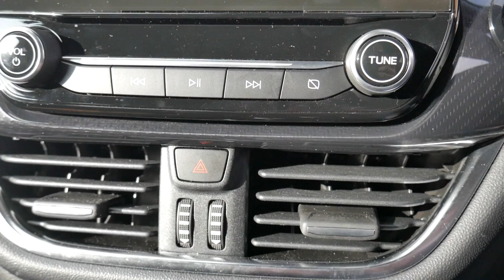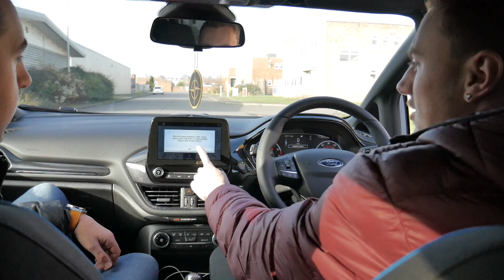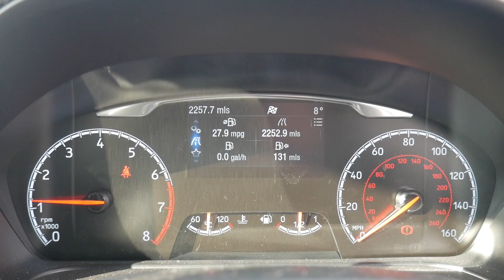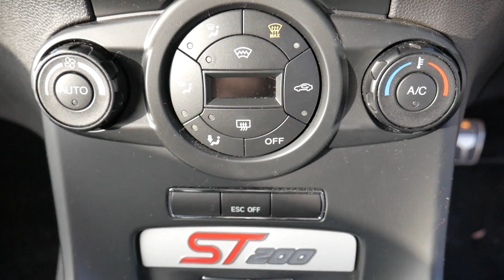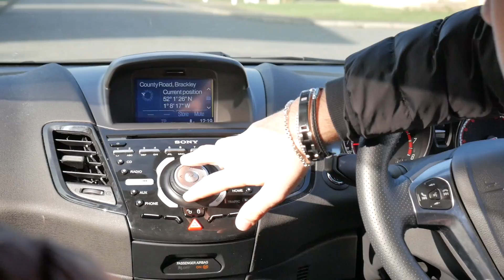FIESTA ST200 VS NEW 2019 FIESTA ST - INTERIOR & EXTERIOR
Hello Everyone, i hope you enjoy this video of the new 2019 fiesta st vs my fiesta st200. In this video we compare the Interior and Exterior and in the next one look forward to lots of driving!